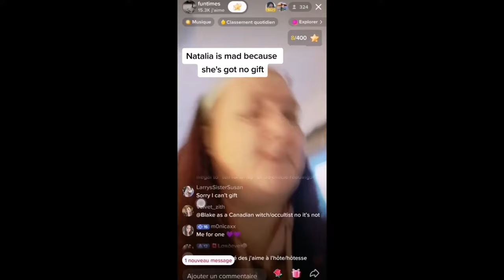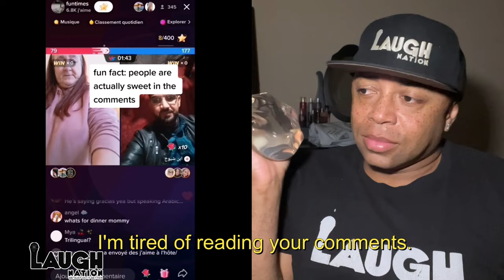TikTok's Dark Secret: Emotional Manipulation Exposed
Content Creation, Mental Health, Privacy Concerns, Manipulative Content, Digital Wellbeing, TikTok, Emotional Abuse, User Experience, Youth Mental Health, Digital Addiction, Emotional Manipulation, Online Influence, Social Media, Internet Culture, Social Media Awareness, Social Media Effects